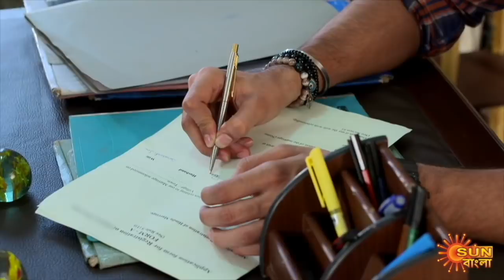Saraswatir Prem - Best Scenes | 15 Feb 2021 | Sun Bangla TV Serial | Bengali Serial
Watch the best scenes of the bengali serial "Saraswatir Prem" which airs on Sun Bangla TV.

Saraswatir Prem: Saraswati, born in a strict traditional houselhold is forced to fake a marriage between her and Mohit to avoid getting married to someone her family has chosen for her. Rohit, has a golden heart but can go to any extent for money. Rohit enters Saraswatiís family and charms them all. In time, they also start liking each other. Watch their journey to find out if they will stick together or part ways.